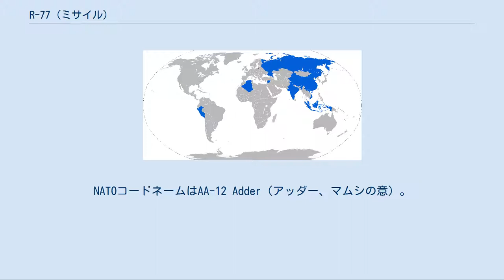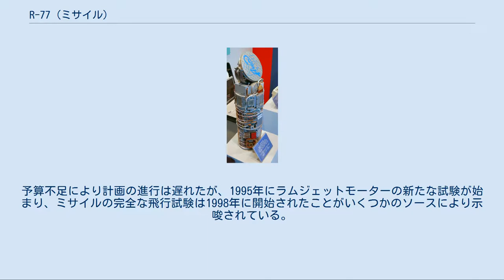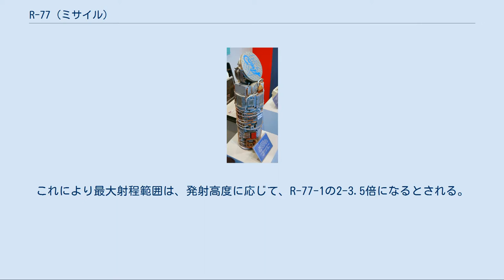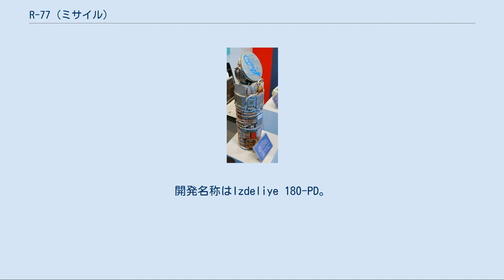R-77 (ミサイル)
ソ連・ロシアの空対空ミサイル
R-77 R-77は、ロシア製のアクティブレーダー誘導の中距離空対空ミサイル。
NATOコードネームはAA-12 Adder（アッダー、マムシの意）。
 一般にはR-77またはNATOコードネームを用いてAdderと呼ばれるほか、アメリカではAIM-120がアムラーム（AMRAAM）と呼ばれていて、運用形態や性能が似ていることから西側のジャーナリストから「アムラームスキー」と呼ばれた。
設計はアムラームとは全く関係なく、「アムラームスキー」は嘲笑的な呼び方である。
また、形状的にも末尾に四翔ある「スノコ状」の舵翼など、アムラームとの差異は大きい。
 このミサイルはヴィーンペル科学製造連合によって設計・製作されたミサイルで、AIM-120同様のアクティブレーダー誘導による撃ちっ放し能力を有する。
1982年より開発を開始したが、1991年のソ連崩壊に伴うウクライナの独立によりコンポーネントを供給していたアルテムとルーチが別の国の企業となったことを考慮して、1992年のモスクワ航空ショーで公開したものの、少数生産ののち量産を停止した。
 量産再開後、インドや中国をはじめとする国々がR-77の採用・購入を決め導入を開始したが、ロシア空軍は長らく導入しなかった。
しかし、2009年に改良型であるR-77-1の受領テストを完了し調達を開始した。
 R-77のシーカー R-77は、高い機動性を有しており35Gの機動が可能であり、最大速度はマッハ3-4.5、角速度は150°毎秒に達する。
射程に関して、高高度の機動していないターゲットにヘッドオンで発射した場合、80km。
改良型のR-77-1では110kmとなり、ラムジェット型のR-77-PDでは150kmに達するとされている。
 これには、尾部の特徴的なフィンが影響している。
これはグリッドフィンと呼ばれるもので通常のミサイルの十字翼と尾部制御デバイスを掛け合わせたものに値し、大迎え角時に気流の剥離が少ないほか軽量であり従来のフィン機構に比べて最小限の体積で表面積を大きく取れるためアクチュエータのパワーを必要としない。
R-77のグリッドフィンは45度×135度の交差角で取り付けれられており、全遊動式である。
一方でRCSが高く、遷音速における抵抗が大きいという欠点があり、発展型のK-77Mでは通常のフィンに戻されている。
推進は1段階の固体燃料ロケットエンジンであるが、K-77Mでは2段階となり、K-77MEやR-77M-PDではラムジェット推進となっている。
 シーカーはアガトによって開発された9B-1348多機能ドップラーモノパルスアクティブレーダーシーカーを装備している。
これには2つの操作モードがあり、短距離では撃ちっ放しモードを起動、長距離では慣性/電波修正航法を併用しを使用し、ターゲットとの距離が16km以内になるとアクティブレーダーモードが自動で起動する。
もしターゲットからロックオンが外れても、ホストレーダーシステムがターゲット情報を保持するようになっている。
対ECMとしては、仮にシーカーがジャミングを受けた場合、自動的に逆探知モードに切り替わり、ジャミング電波の発信源に向かって飛翔するホームオンジャム機能を持つ。
R-77-1ではシーカーがR-37MやR-27AEに採用されたものと同系統の9B-1103M-200となり、ロックオン距離が20kmとなり、ECCM能力も向上、重量も減少（16kg→14.5kg）している。
開発がすすめられているK-77Mではアクティブフェーズドアレイとなり、ロックオン距離は60km以上に増加しているとされている。
 弾頭は、マルチ成型炸薬ロッド型で、レーザー近接センサーが装備されている。
運用はAKU-170Eランチャーから行われる。
陸上発射型もあり、これは輸送発射コンテナに保管されている。
 上からR-77、R-77-PD、R-77-SPK、K-77M、K-77ME R-77 基本型。
開発コードはIzdeliye 170。
 RVV-AE 輸出型。
開発コードはIzdeliye 190。
 R-77T（RVV-TE） 赤外線誘導型。
計画のみ。
 R-77P（RVV-PE） パッシブ誘導型。
搭載するシーカーは25km先の目標を捕捉できるとされる。
計画のみ。
 R-77M-PD（RVV-AE-PD） 推進方式をラムジェットに変更した射程延伸型。
弾体を太くし、中央部に4ヶ所のエアインテークを備えており射程は160km。
R-77...